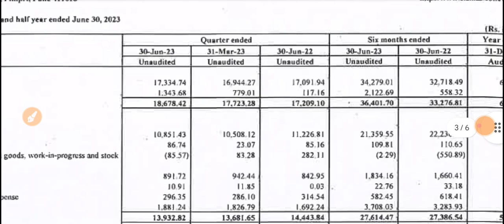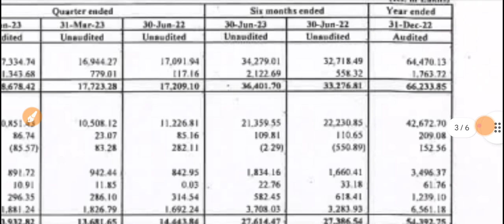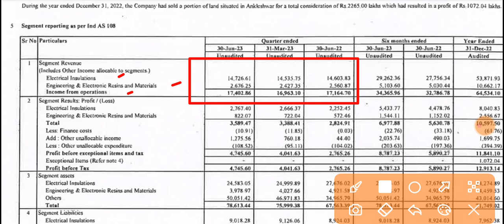Elantas Beck India Q1 Results 🔴 Elantas Beck India Results 🔴 Elantas Beck India share 🔴 Elantas Beck